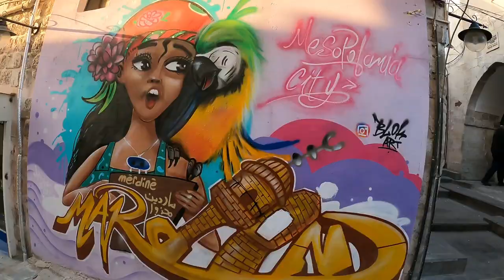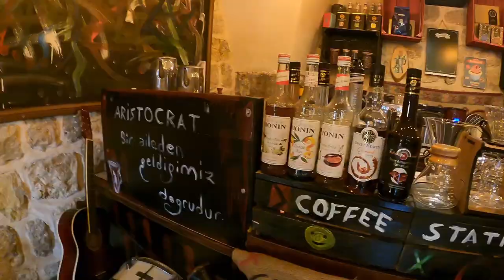Mardin Turkey. First impressions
exploding Turkey. got scammed plans changed and ended up here